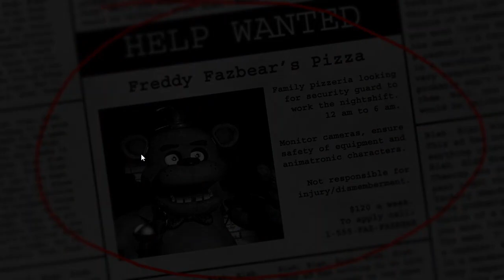Five Nights at Freddy's 1: Night 1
Just playing fnaf also is it me or are these things more aggressive than they should be.